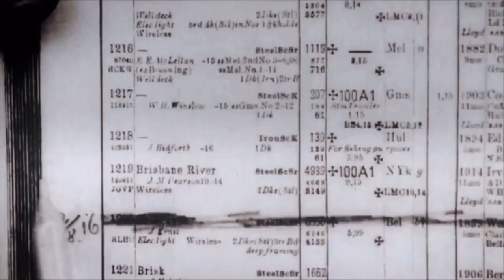WWI German U-Boat footage of SM U-35 (Coloured)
Coloured footage of the SM U-35, captained by the famous u-boat ace Lothar von Arnauld de la Perière. For those wondering, the song is called "Gruß a Kiel".